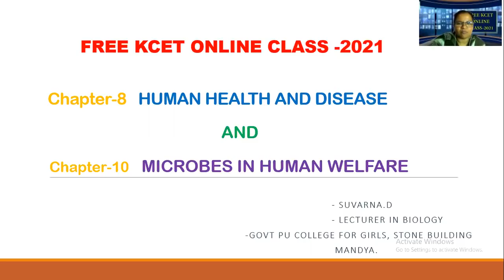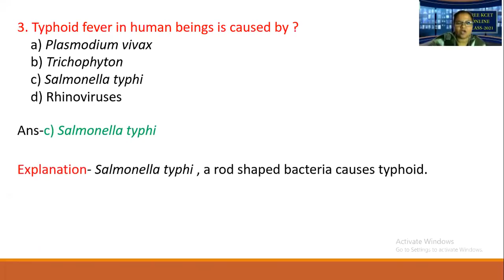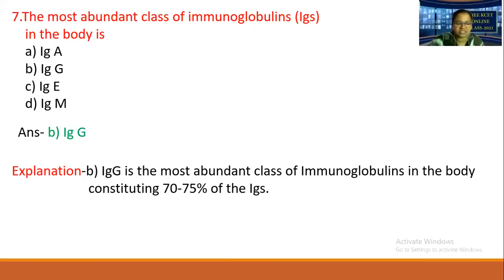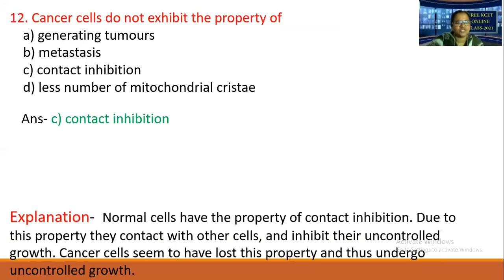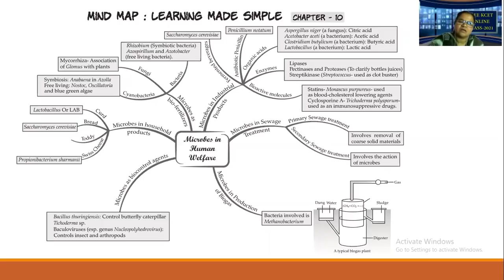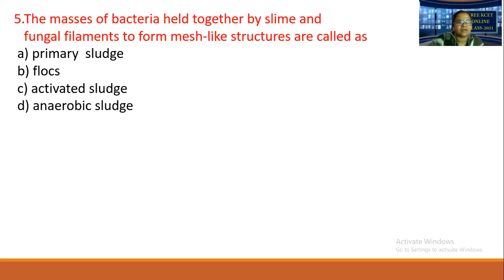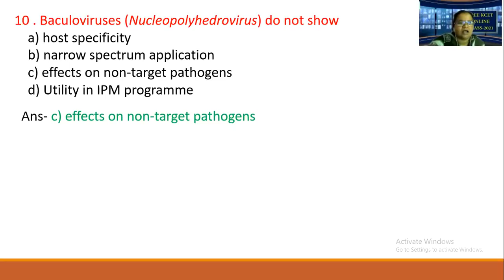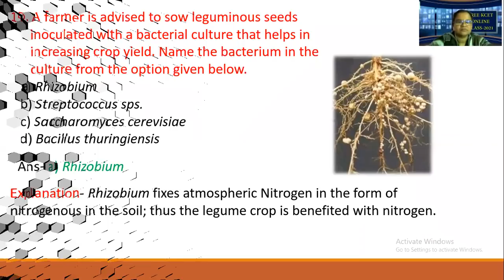KCET Biology 6 (Human Health and Disease, Microbes in human welfare)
Topic: Human Health and Disease
            Microbes in human welfare
Resource Person: Suvarna D